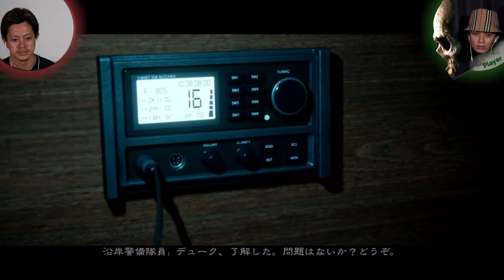【ホラー】怪しい人影襲来でビビりまくりのコウキとコーヒー片手に優雅なケントの温度差ホラー実況【マン・オブ・メダン】♯5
▼二人の情報はこちらから
【小野健斗】